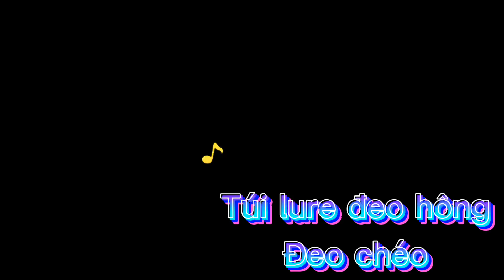Mang cã thế giới phụ kiện trong 1 chiéc túi thần kỳ là có thật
Số lương hạn chế anh em ủng hộ nhé